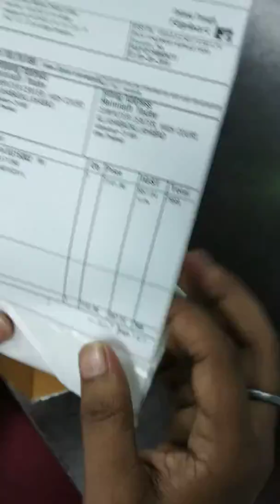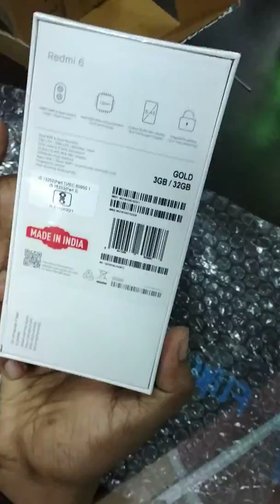Xiaomi Mi6 Unboxing. Buy on Flipkart